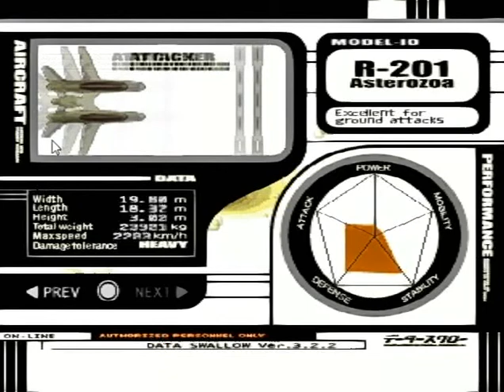Ace Combat 3 - [part 10] Hard Walkthrough - canyon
[Pc / Psx Emulator gameplay] Ace combat 3: Electrosphere - I'm going to upload all missions played in hard mode, with rank "A" to get all planes and secrets.

- Pure gameplay, no cutscenes
- there are some sound and video glitches (emulator)
- keyboard only with custom key mapping
- Export version